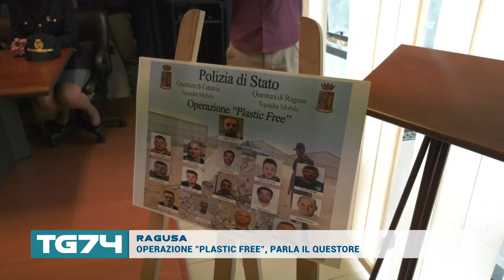RAGUSA OPERAZIONE PLASTIC FREE, PARLA IL QUESTORE